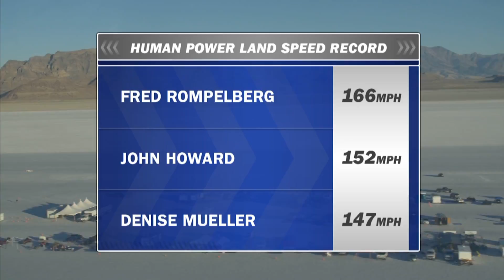PROJECT SPEED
"Engine" Denise Mueller, paced by race car driver Shay Holbrook, goes for the Land Speed Record at Bonneville.